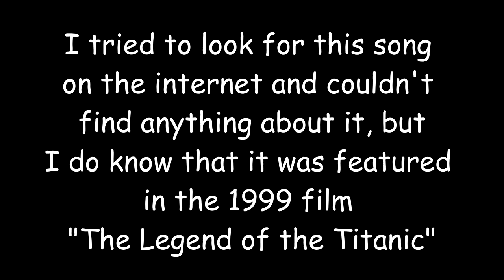[FULL VERSION UNAVAILABLE] Mike Francis - Neverland (snippet)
This is a snippet of a song called "Neverland", which was featured in a scene of the 1999 animated movie "The Legend of the Titanic". According to the end credits and IMDb, it was written by Mike Francis, C. Lieberman, Richard Darbyshire and Frank Musker and performed by the afromentioned Mike Francis.

The film's soundtrack was released in the year 2000, but "Neverland" is nowhere to be found, not even in the digital rerelease that's available in SoundCloud. To be fair, the soundtrack features predominately compositions made by the film's main composer, John Sposito, and since he didn't have any involment with the song, then it's understable, kinda.

Anyways, sorry if my English seems clunky I am not England.

EDIT: Turns out this is just an English version of the song "Semmai", a random deepcut from his 1994 album "Francesco innamorato". Cool.